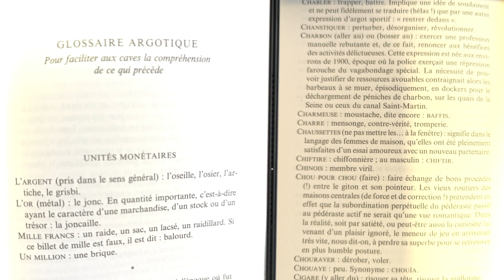La Room #5 - LE CORNIAUD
Ça fait longtemps qu'on n'a pas présenté une comédie. Et quoi de mieux pour renouer avec le genre que LA comédie qui a changé la donne.

Aujourd’hui, on vous parle du Corniaud de Gérard Oury.

La bise.